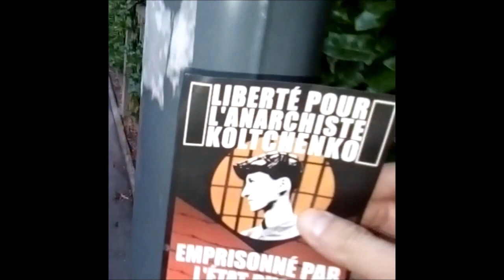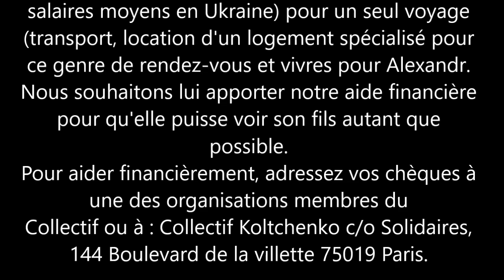Lyon : Collages en soutien à l'anarchiste Aleksandr Kolchenko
Du 14 au 18 aout 2017 a eu lieu différents collages dans Lyon (France) et ses  environs en soutien et pour la libération d'Aleksandr Kolchenko, activiste Anarchiste et Antifascite, de Crimée, kidnappé et emprisonné par l’Etat russe !